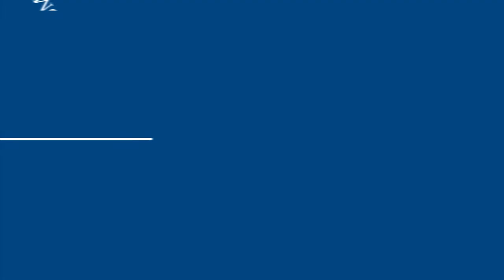Diplomado en Literatura Comparada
La amplitud del objeto de estudio de la Literatura es variable. En la educación escolar y universitaria, sus parámetros se establecen en función de la lengua y el territorio político, de donde resultan las literaturas nacionales como ejes temáticos en los que se divide el conocimiento literario. Y es la perspectiva nacional la que prima en la educación de los países hispanohablantes. Este Diplomado, abierto a estudiantes de cualquier lugar del mundo, complementa dicha visión con una perspectiva más amplia y transversal, que contempla la Literatura como un proceso transnacional y estudia con detalle los aspectos comunes más importantes de que participan distintas literaturas nacionales y sus obras, así como las relaciones entre la Literatura y otras artes.
Al tratarse de un programa online se busca también brindar esta oportunidad de estudio a personas que no encuentran estos contenidos o esta perspectiva en un centro universitario cercano o que, en todo caso, no pueden cumplir con un programa presencial por distintos motivos. El carácter internacional del programa se manifiesta también en la presencia de reconocidos expertos como docentes, procedentes de universidades de varios países.